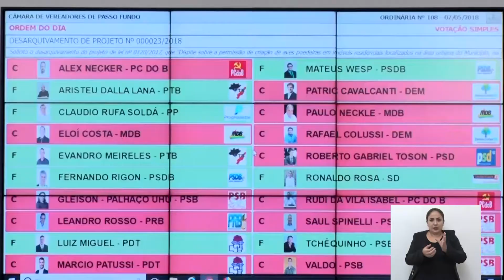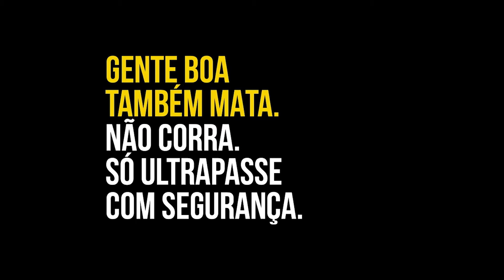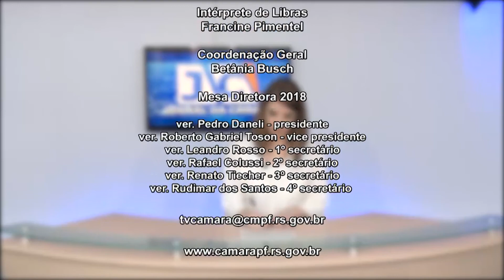JORNAL DA CÂMARA 10.05.2018